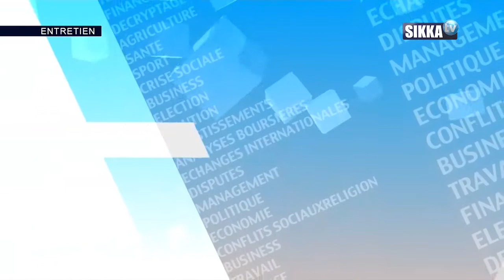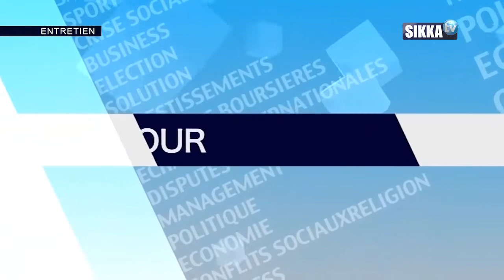ENTRETIEN AVEC PHILIPPE GUIZOL